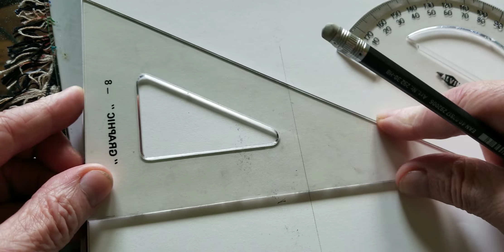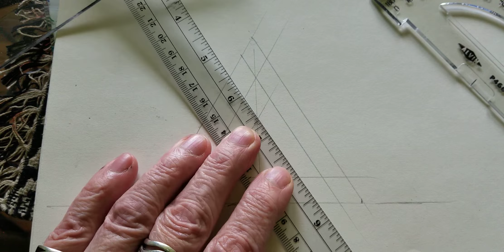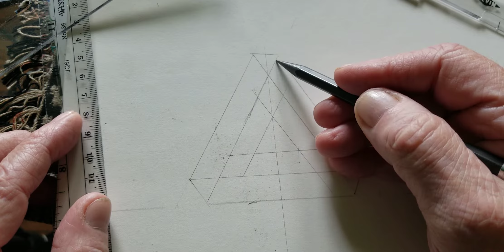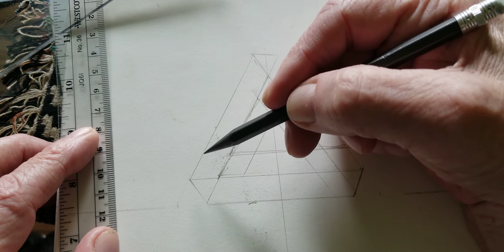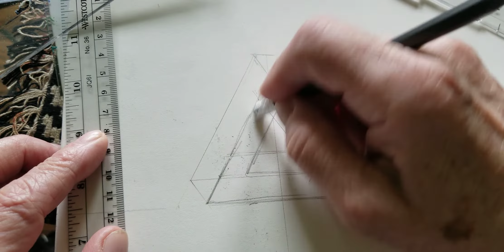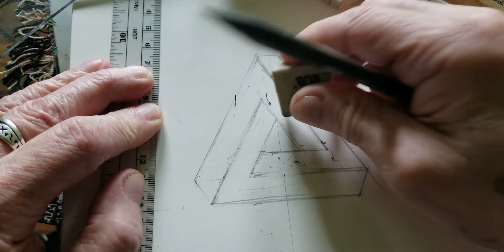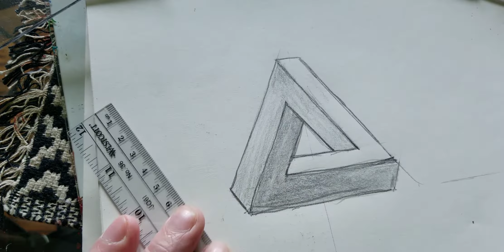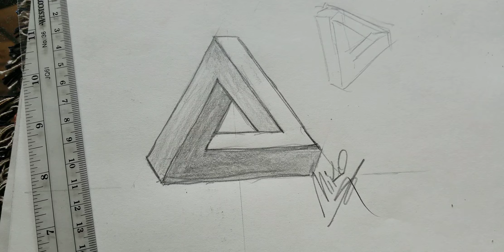Drawing Optical Illusions - The Impossible Triangle!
🎨Hello and welcome to a brand new adventure here at Miko's Art!🎨

I've always had a fascination with visual art illusions and now (I think) I'm going to branch out a little from my ASMR paint mixing and try learning how to draw a few visually artistic illusions with you. Today's video is an audition of sorts. I want to see how adding my voice and learning along with you will do here. As will become abundantly clear to you, I don't have a clue what I'm doing, but I do know I LOVE to learn and it's my hope that you will want to learn along with me!

I don't need my usual disclaimer here about how ASMR shouldn't be substituted for a doctor's care or medication, so I'll just close by saying I really do hope you learned something from this today. You can refine what we've done here by making the lines straight with a straight edge and ink and you can use markers for the dark and mid-range tones for this particular drawing too. It makes it look lots better than this one and is easy enough to do.

One thing never changes here, and that is my sincerest hope that you enjoyed watching!💖